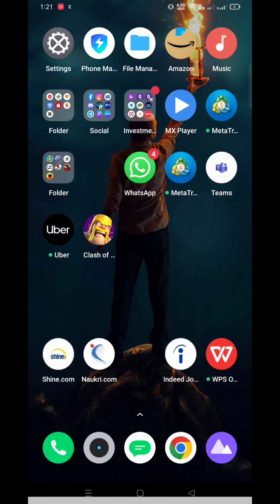Finally BGMi is back on Playstore the wait is over ..